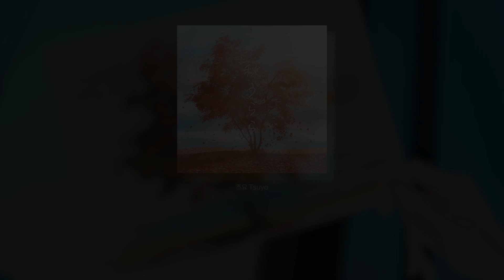살아서 다시 보고 싶어 : 츠쿠요미 (月詠み) - 화창한 가을 (秋うらら) [가사/해석/발음]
(가사에 오역이나 의역이 있을 수 있으니 양해 부탁드립니다,,)